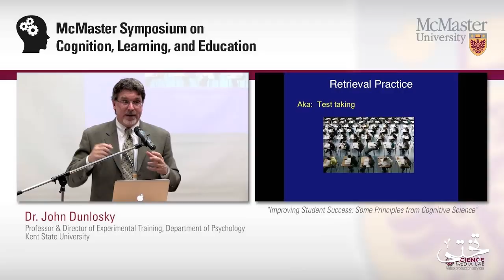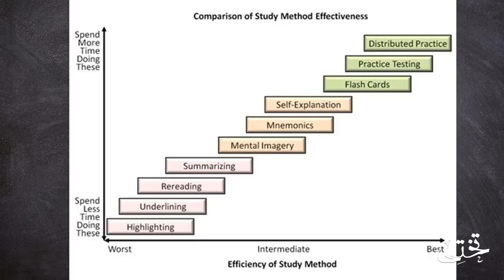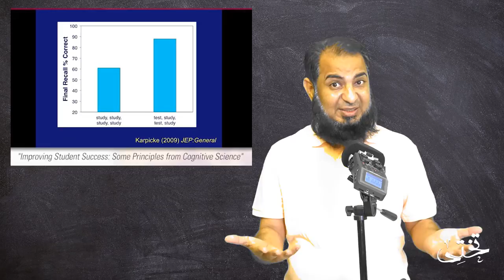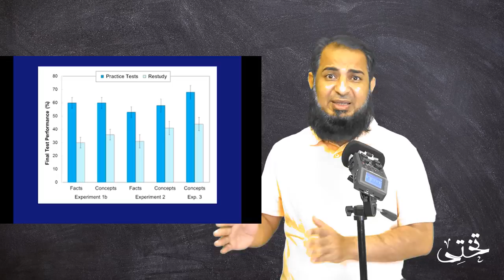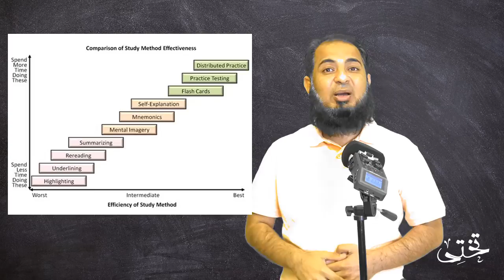Science of Learning | Why You Should Test Yourself | Adeel Imtiaz | Takhti Online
A team of cognitive and educational psychologists recently reviewed all  the evidence on 10 popular study techniques to answer this question. According to the study in Psychological Science in the Public Interest, students and teachers often use study techniques that are not very effective and should make far greater use of  study techniques that have a greater impact on learning.

The 10 techniques reviewed in this study are: Summarization, highlighting, keyword mnemonic, practice testing, imagery use for text learning, rereading, distributed practice, elaborative interrogation, self-explanation and interleaved practice.

The most effective study techniques across a range of learning conditions were practice testing and distributed practice, the researchers report.

Students often cram before a test, but the research shows distributed practice, studying over many sessions, results in better long-term retention, the researchers write. And, while most students see testing as an undesirable necessity of education, the fact is that testing also improves learning. Practice testing may work through a number of mechanisms. When students retrieve target information their related knowledge is activated. Practice testing may also help students organize information.

“One concern here is that students who do well in earlier grades, in which learning is largely supervised, may struggle later, when they are expected to regulate much of their own learning, such as in high school or college,” write the researchers.

“Teaching students to use these techniques would not take much time away from teaching content and would likely be most beneficial if the use of the techniques was consistently taught across multiple content areas, so that students could broadly experience their effects on learning and class grades.”
►Social Pages:

practice test